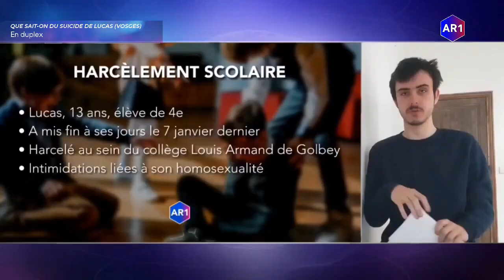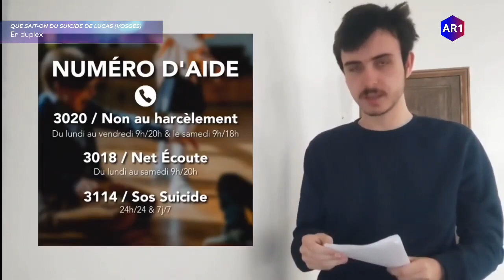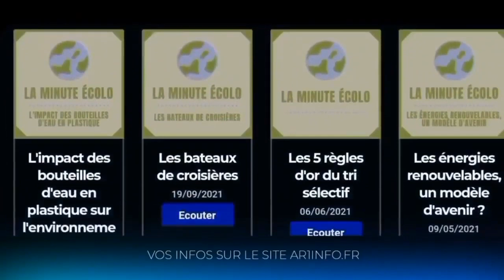Réforme des retraites, Jérusalem, Lucas | Le journal du 28 Janvier 2023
Plus d'informations avec nos articles et tous nos contenus sur notre site internet

AR1 est un média et une association loi 1901 réunissant de jeunes passionnés par le journalisme et l'audiovisuel afin de proposer diverses émissions d'information, de décryptage et d'ouverture sur le monde qui nous entoure.

 © AR1 - Janvier 2023